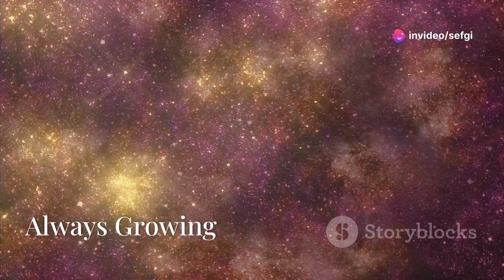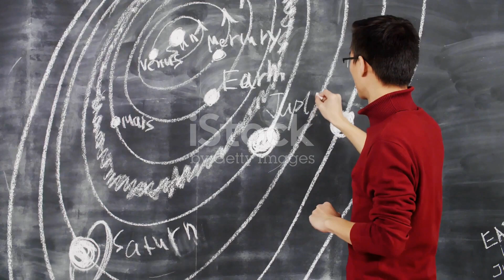What Is Beyond Edge Of The Universe?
Join us on a journey beyond the stars as we delve into the infinite nature of the universe and our quest to understand its mysteries. Discover how the concept of an edge challenges our perceptions, the implications of the Big Bang Theory and continuous expansion, and how the speed of light defines our observable limits. Explore theories like the multiverse, quantum mechanics, and the Many-Worlds Interpretation. Unveil the role of dark energy in the universe's fate and the profound questions that drive our scientific endeavors. Embrace the unknown and let your curiosity guide you through the cosmos.

00:00:00 At the Edge of Everything
00:00:58 Always Growing
00:01:54 Seeing the Universe's Limits
00:02:42 The Ultimate Speed Limit
00:03:28 What We Imagine
00:04:23 A Mind-Bending Idea
00:05:21 A Cosmic Mystery
00:06:11 From Big Bang to the End of Everything
00:07:02 The Universe's Mysterious Force
00:07:57 The Limits of Science
00:08:52 A Quantum Puzzle
00:09:43 A Journey Without End